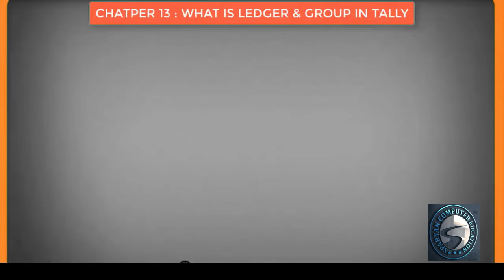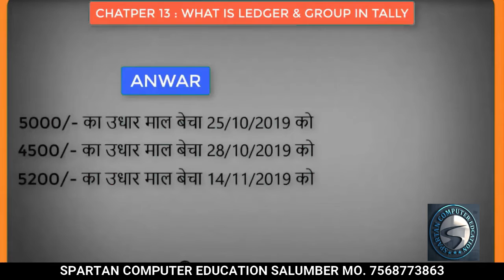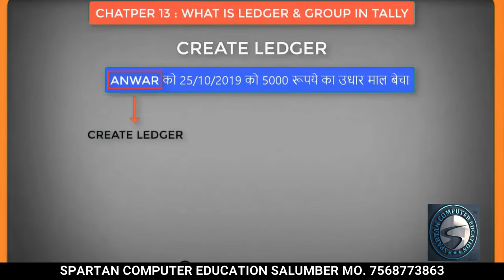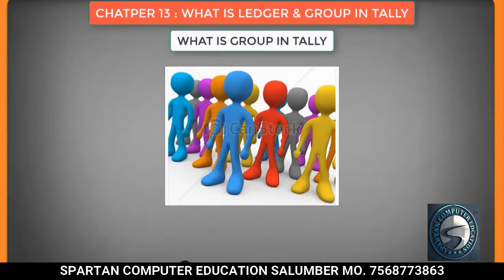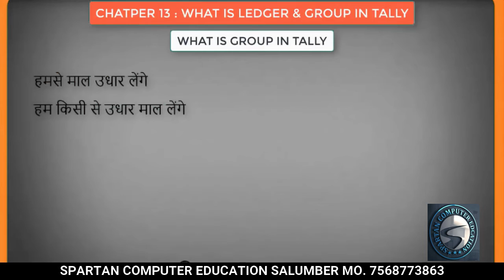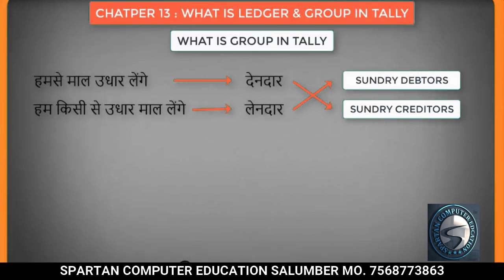WHAT IS LEDGER & GROUP IN TALLY CH 13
spartan computer salumber